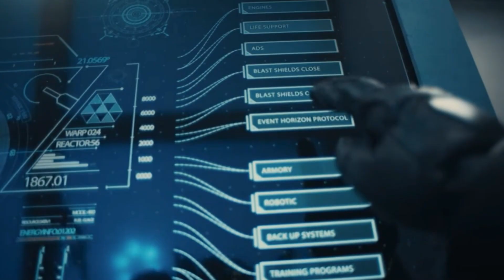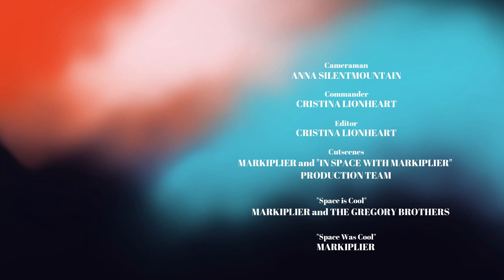"Lost in Space" || DW's 'Space Odyssey" Submission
Oh the chaos! Behold, DW's submission for SSD's "The Space Odyssey"!
We used "In Space with Markiplier" as our theme, and focused on creative silliness that somehow works out in the end!
Don't forget to check out the blooper reel!